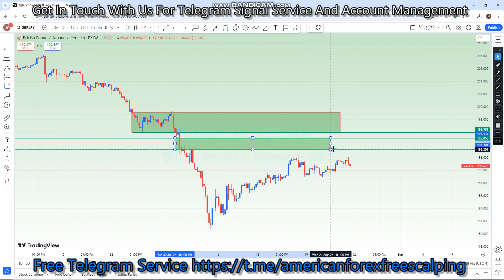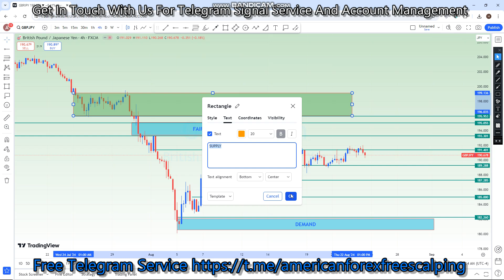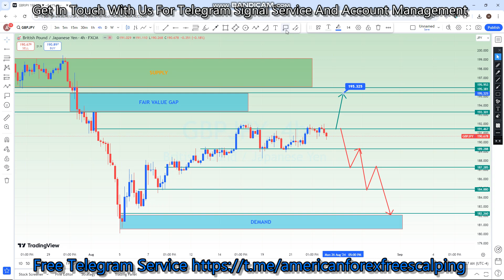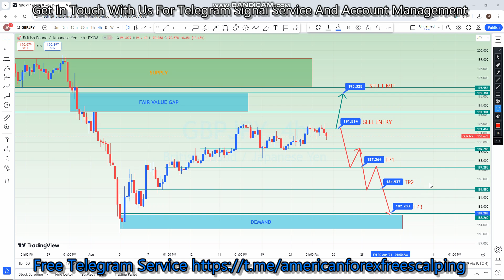GBPJPY 26 TO 31 AUG 2024 American Weekly Technical | Fundamental Forex Forecast Free t.me Signals